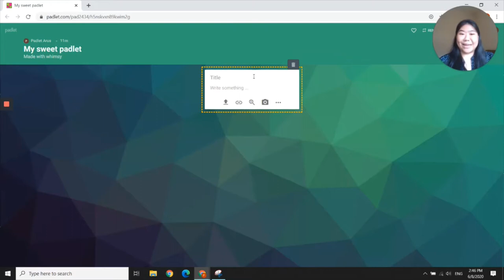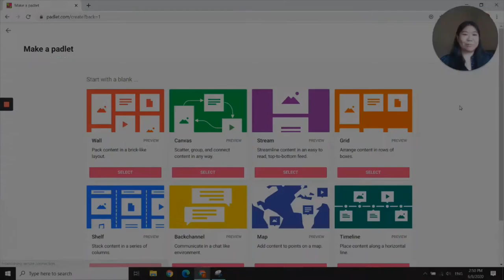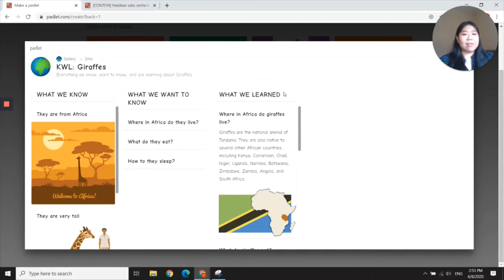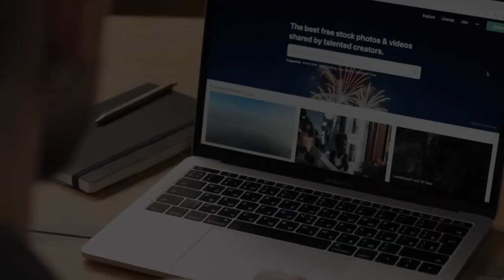Padlet (KGDL+)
Pelajari cara mudah membuat pengajaran yang interaktif menggunakan Padlet. Jom sertai Cikgu Felicia Yoon dari Arus Academy dalam Episod Ke-4 PLC 3 Minit yang dibawakan oleh program KGDL+.